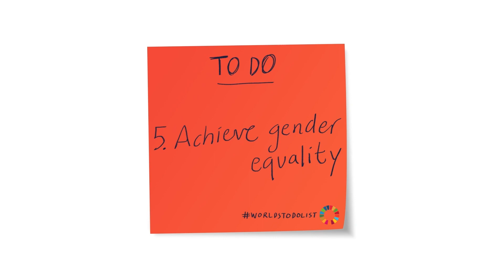Expo 2020 Dubai | Amaleehah | To-Do List Talk: Achieve Gender Equality Goals | Global Goals Week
Amaleehah Aslam-Forrester is a passionate gender equality activist, advocate and youth worker, her work contributes to policy development and positive outcomes for women and girls affected by honour based abuse, sexual harassment and FGM. Listen to her Goal 5 To Do List to learn more!